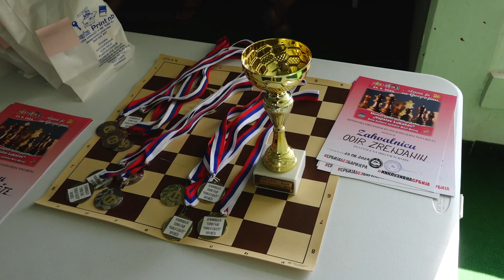Memorijalni turnir „Vojislav Lukačev“ povezao Srem, Banat i Bačku